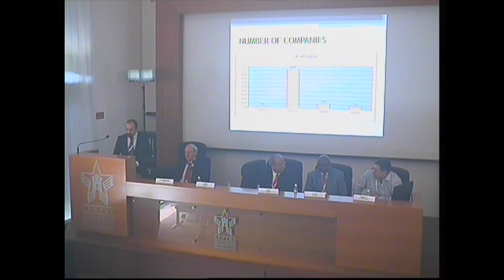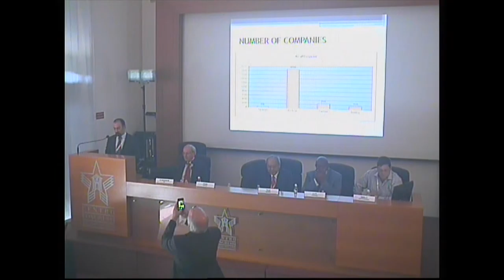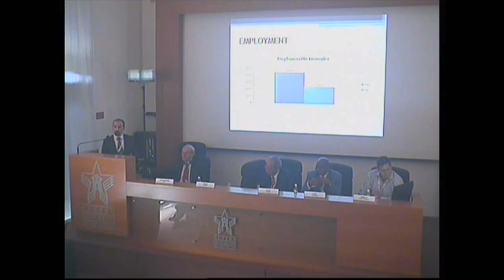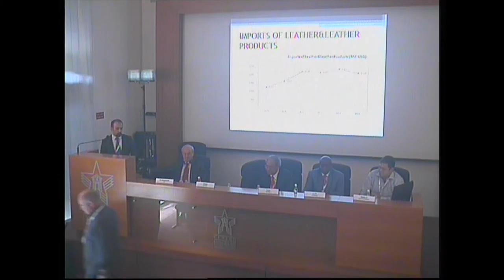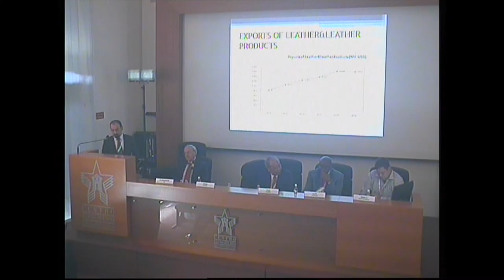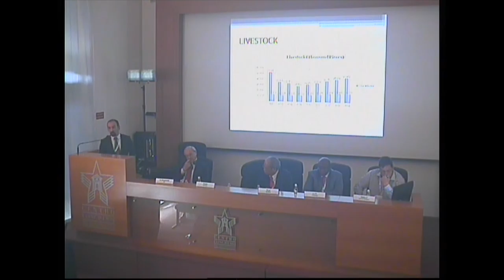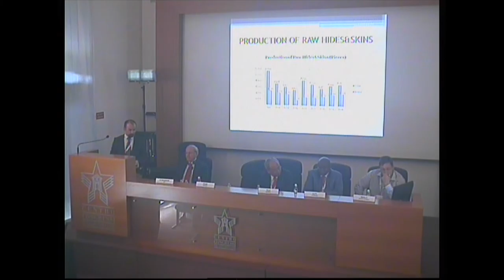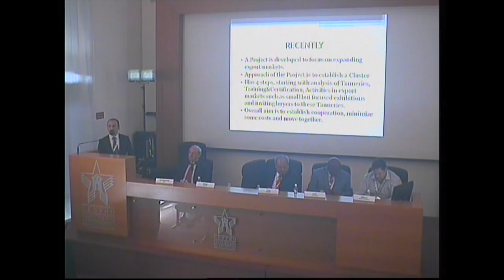WLC 2015 - Turkey (TDSD, Turkish Leather Industralists Association)